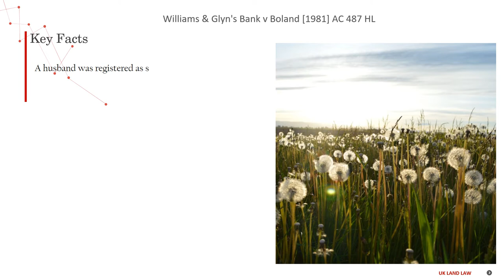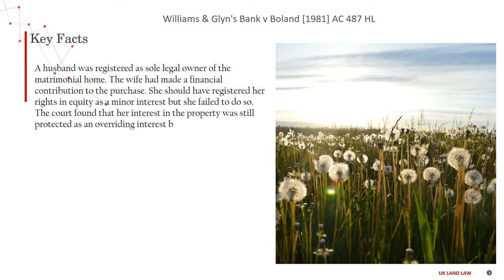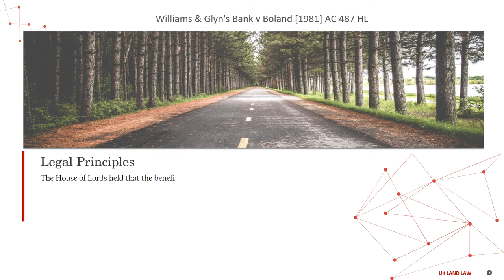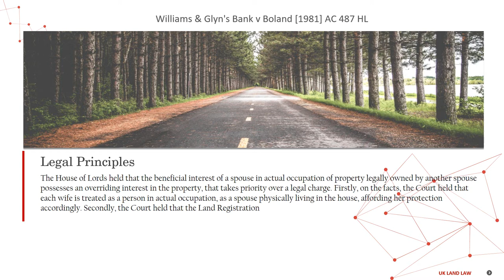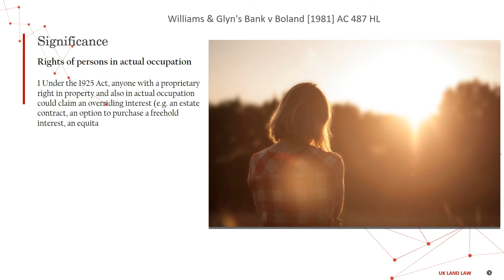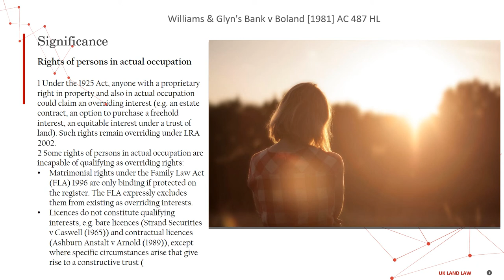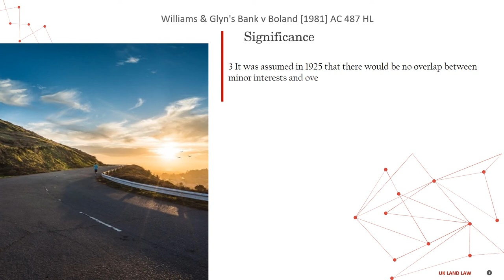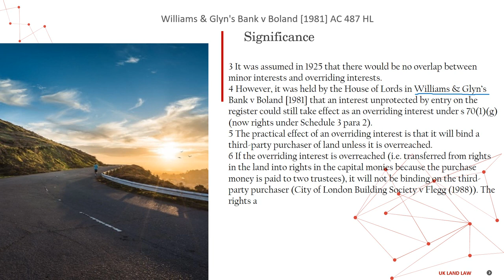[Case Law Land] Williams & Glyn's Bank v Boland [1981] AC 487 HL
5 minutes know interesting legal matters
Williams & Glyn's Bank v Boland [1981] AC 487 HL
['rights of persons in actual occupation']